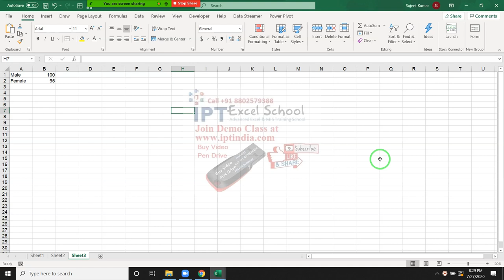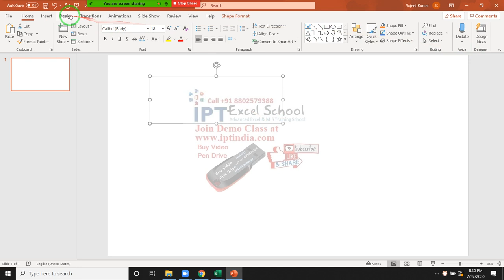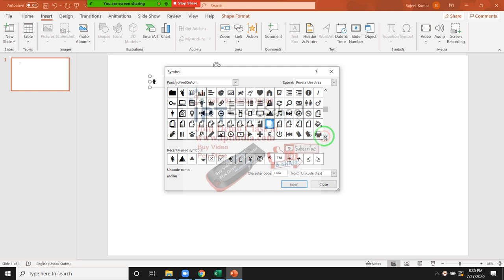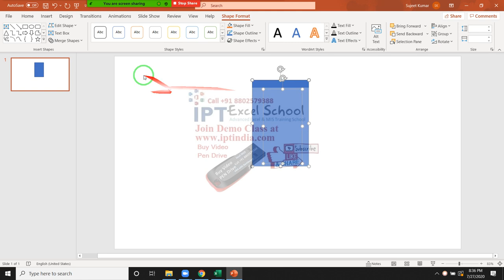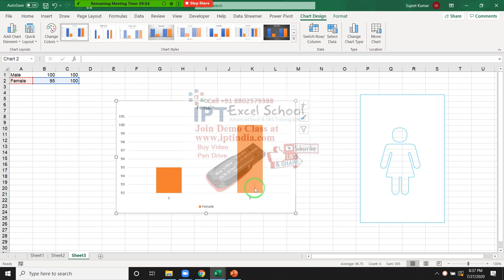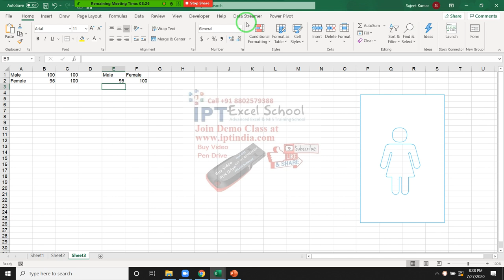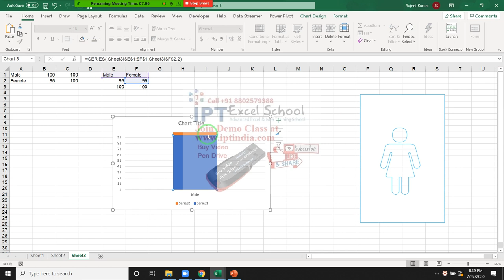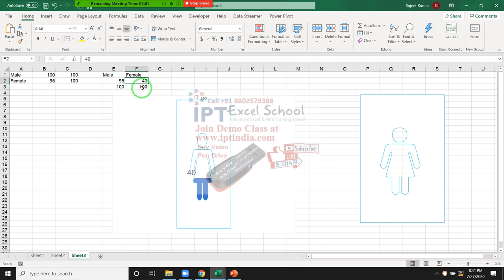Steps to Steps Create Male Female Infographic Chart in Excel